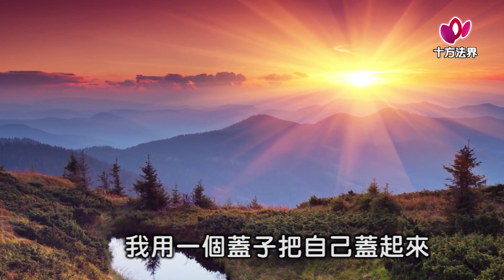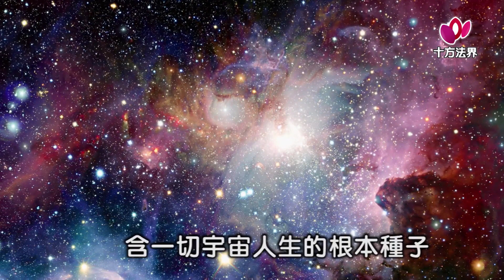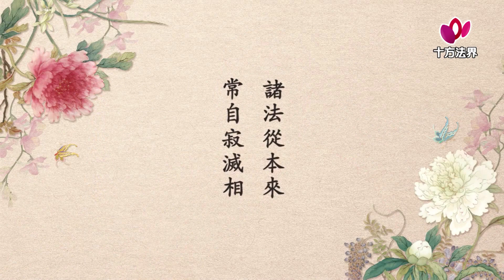寶月金剛上師 妙法蓮華經180